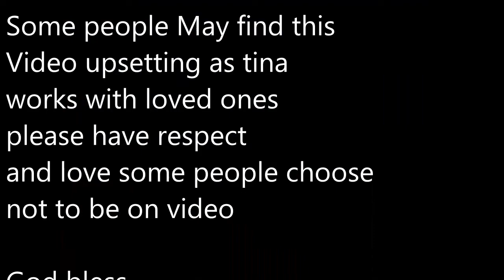Psychic Night at The Turbinia Pub (part 1)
Tina is live in newcastle giving readings